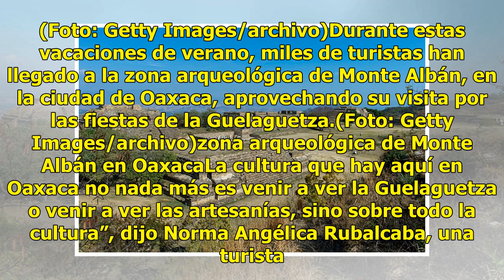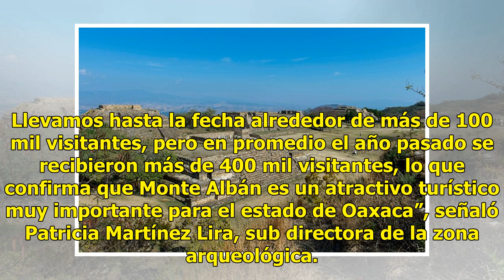Miles de turistas visitan zona arqueológica de Monte Albán en Oaxaca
Monte Albán es una de las cinco zonas arqueológicas más visitadas del país. (Foto: Getty Images/archivo)Durante estas vacaciones de verano, miles de turistas han llegado a la zona arqueológica de Monte Albán, en la ciudad de Oaxaca, aprovechando su visita por las fiestas de la Guelaguetza.(Foto: Get...